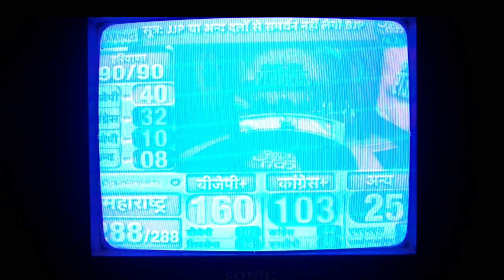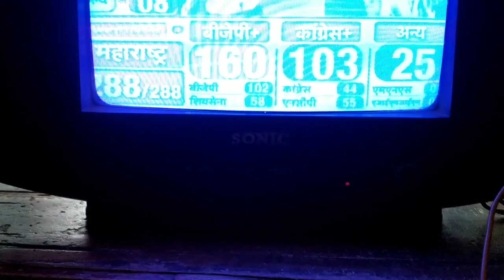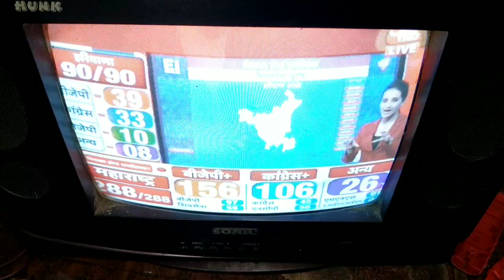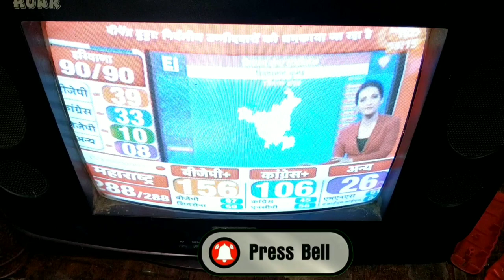Colour Tv Blue retrace lines in picture fault repairing / नीले रंग की रिट्रेस लाइन?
How to repair a CRT TV with blue retrace lines in picture? Step by step repairing process .how to fix this problem in CRT TV ?
All types of retrace lines faults solved in this video.
Blue colour retrace line fault repairing . Red colour retrace line fault repairing. Green colour retrace line fault repairing. White retrace line fault repairing.
Doston is video mein retrace line ke fault ko repair kaise karte hain uska pura process step by step tarike se bataya Gaya Hai is video mein. Is video mein bataya Gaya Hai blue colour ki retrace line crt tv me picture ke upar Aane Lage to Kaise repair Karte Hain. Blue retrace lines fault repairing. Green retrace lines faults fixing & repairing. Red retrace line fault and problem solving and repairing. White retrace line ko kaise repair Karte Hain.

Note : Be careful while working with electricity it can be dangerous.